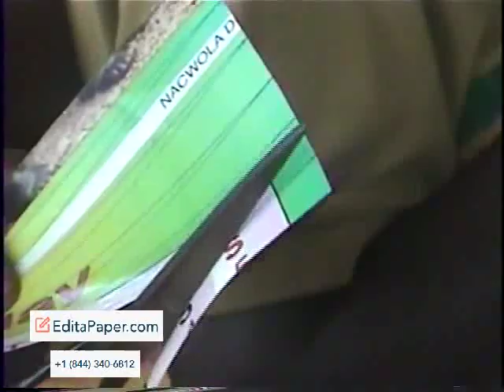DISPLACED UGANDAN WOMEN MAKE PAPER INTO PEARLS